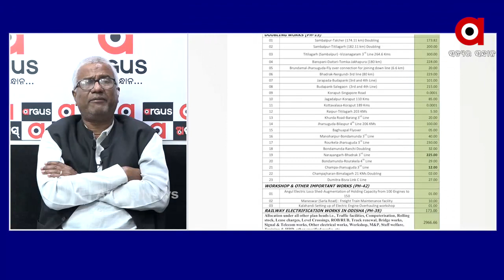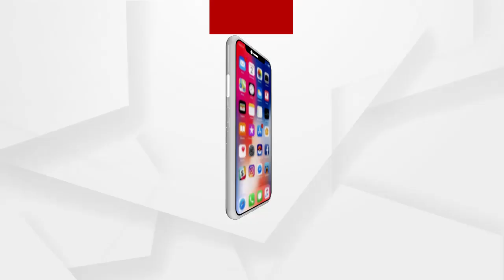ରେଳ ପ୍ରୋଜାକ୍ଟ କେନ୍ଦ୍ର ସରକାରଙ୍କ ବ୍ୟବସ୍ଥା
ରେଳ ପ୍ରୋଜେକ୍ଟ ନ ହୋଇ ପାରିବା ପାଇଁ ଦାୟୀ ରାଜ୍ୟ ସରକାରଙ୍କ ଅପାରଗତା ଏବଂ କେନ୍ଦ୍ର ସରକାର ଉଭୟ ବୋଲି ପ୍ରତିକ୍ରିୟା ରଖିଲେ କଂଗ୍ରେସର ବରିଷ୍ଠ ନେତା ଶ୍ରୀଯୁକ୍ତ ଜ୍ଞାନଦେବ ବେହୁରା.
ଅଧିକ ଖବର ପାଇଁ ଡ଼ାଉନଲୋଡ କରନ୍ତୁ “Argus News” ଆପ୍